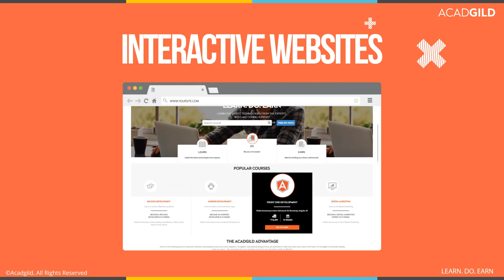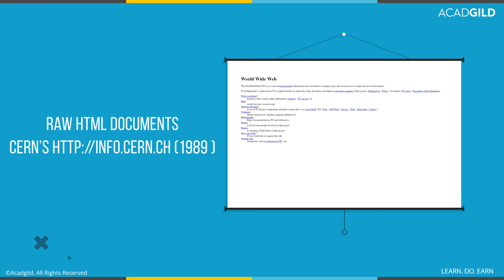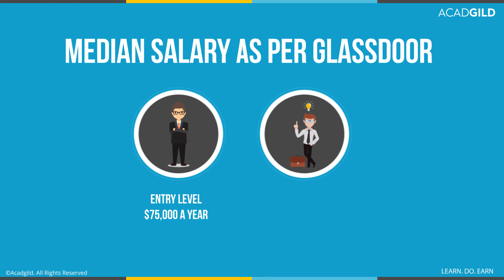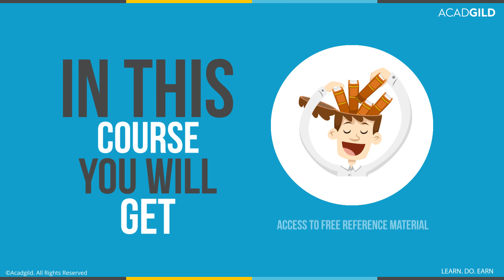Become a Front End Web Developer - A Brief Introduction to Front End Web Development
Hello, and welcome to Front end web development certification and training course powered by ACADGILD.

If you are someone who has a knack for programming, loves problem-solving, and looks forward to working with creative projects, then front-end development sounds like the perfect career opportunity that you may have been looking for. Before we learn some more about what a career in front-end development has to offer to us, let us first find out what it really is.

What is Front End Web Development?
Front-end refers to the part of the web that you can see and interact with the websites. Modern day websites feature advanced navigation capabilities, user interaction features, and multimedia. These are built using code written in HTML, CSS, and JavaScript.

HTML and CSS are the building blocks of web coding without which websites will simply feature unformatted plain text on the screen. JavaScript helps by letting you add a ton of functionality to it. Furthermore, JavaScript frameworks, like Angular JS, help give a ready-made structure to the code.

A Brief history of Web Development
Until a couple of decades ago, websites were nothing more than raw HTML documents, and it was around that time that world’s first website was created by CERN.

A few years later, CSS was developed to provide style to these very web pages. This was followed by the arrival of JavaScript that assisted in building dynamic and interactive websites, a lot like what we see today.

Why Learn Front End Web Development?
A bright hiring landscape, lucrative salaries, and job flexibility are good-enough reasons to consider a career switch to front-end web development.
The web development job market is expected to grow at a whopping 20% per year till 2022? This is faster than the average for all other occupations combined!

In addition to that, according to Glassdoor, the median salary of a frontend developer averages at around US $75,000 a year, and with experience and added expert skills, one can expect a median salary that can start at US $100,000 per year.
So, does front-end development sound good enough for you take the big leap?
If it does, then enroll with us to earn a certification in front-end web development, and make a successful career out of it!

In this course you will get:
• 12-weeks’ worth of classes with 2 sessions lasting 2 hours per week
• 200 hours of projects and assignments
• Mentorship in HTML, CSS, JavaScript, jQuery, BootStrap, and AngularJS
• 24x7 coding support
• Interactive classes
• Top developers as mentors
• Hands-on projects that will help you practice and apply your skills
• Access to free reference material
• Globally accessible digital certificate